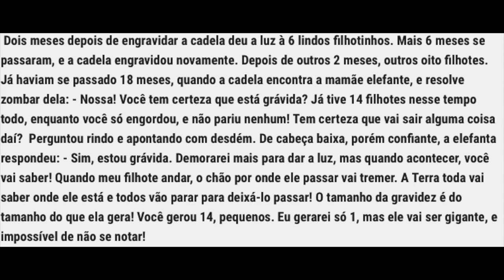Contando a Primeira Novidade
Domingood Contando para vocês a primeira novidade relacionada a minha série "Quero Ser Mãe" e aproveitei para falar do texto sobre a Elefanta e a Cadela. ♥ VISITE MEU BLOG NESSA SEMANA

♥ SNAPCHAT donaconsumista
♥ PERISCOPE donaconsumista

♥ QUER ME MANDAR UMA CARTINHA?!